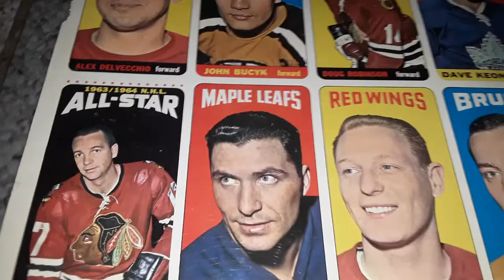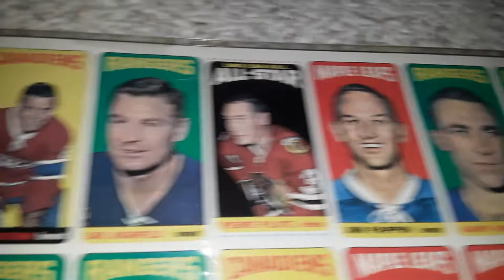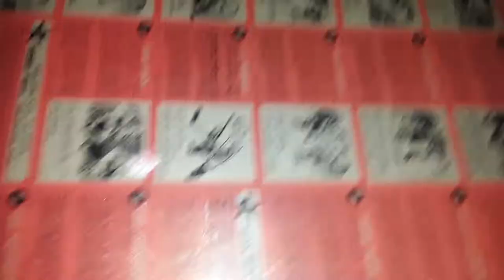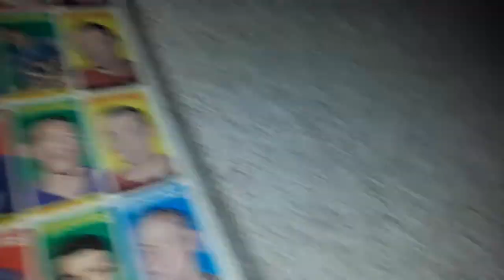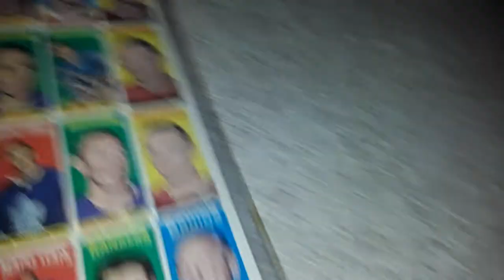1964 /65 TALLBOY SHORT PRINT HOCKEY SHEET -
the only short print sheet ever offered for public sale